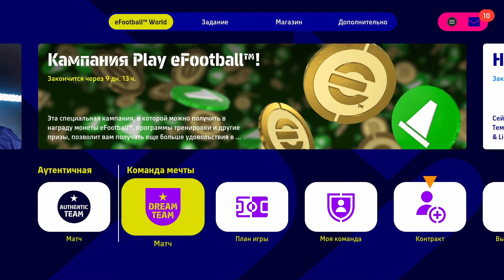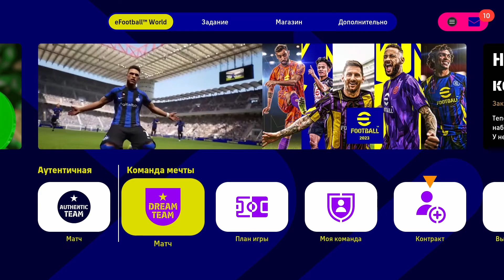efootball 2023 how to level up fast, PES 2023 how to level up fast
✔️After watching the video "efootball 2023 how to level up fast, PES 2023 how to level up fast" to the end, you will have no questions left.
🔎 Video "efootball 2023 how to level up fast, PES 2023 how to level up fast"